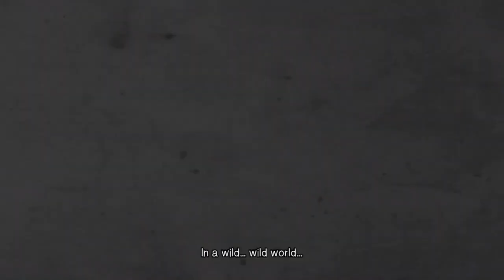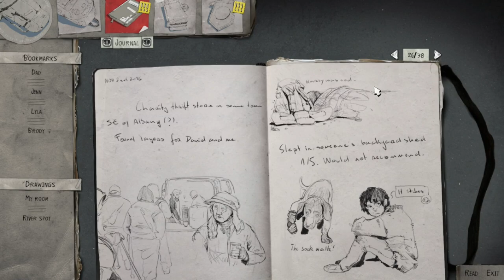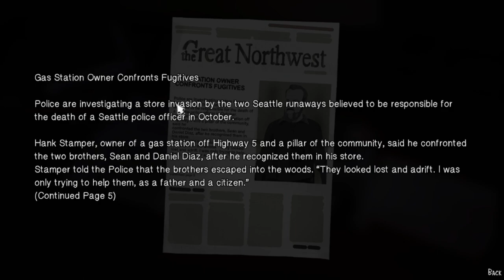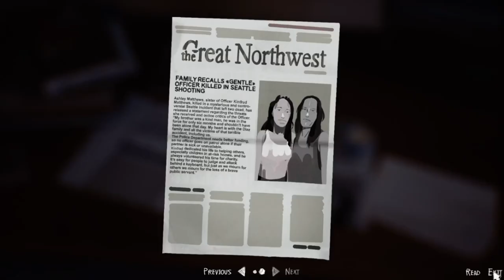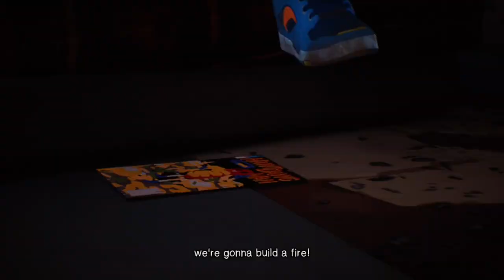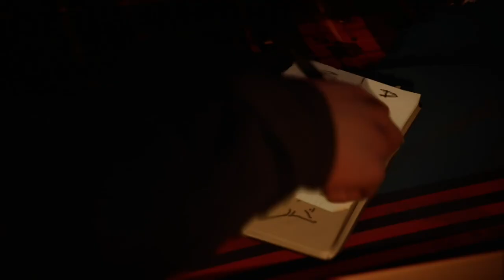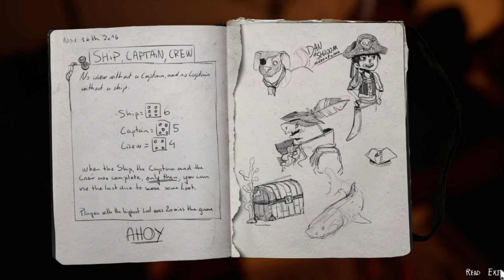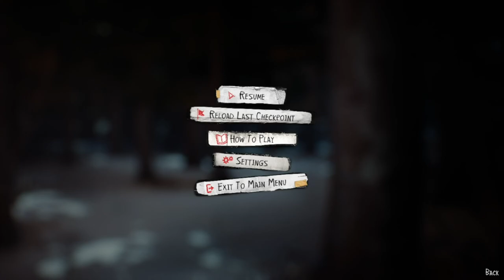Facing the Harsh Winters / Life is Strange 2 - Part 4 (Ch2)